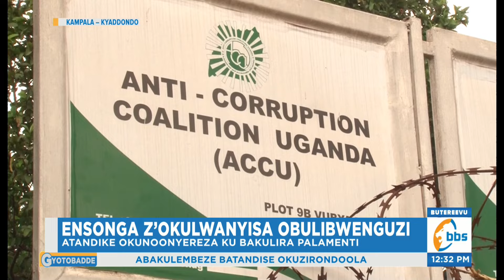Bannakyewa Baagala Kaliisoliiso Atandike Okunoonyereza ku Bakulira Palamenti Abalya Enguzi